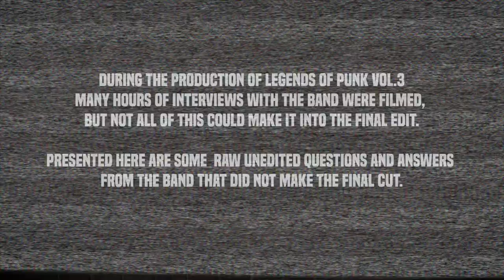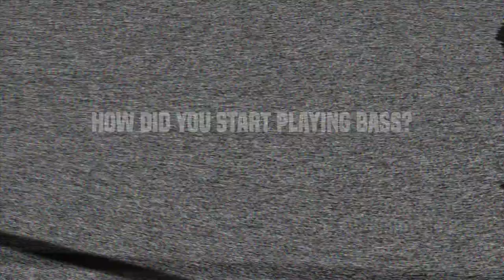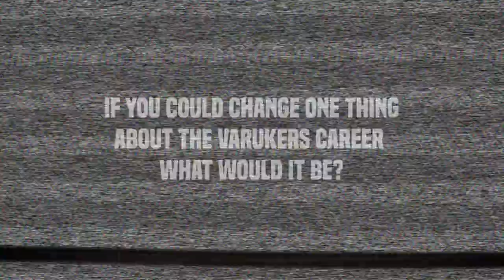LegendsOfPunk VOL.3 TheVarukers Bonus Content 4 MIX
During the productions of Legends Of Punk VOl.3 many hours of interviews with the band were filmed, but not all of this could make it into the final edit. Presented there are some Raw unedited questions and inserts from the band that did not make the final cut.

 In this very last but not least clip we are going to see Kev talking about why he hates war. Also there will be some songs being mentioned and why they still don’t like them. Les will tell us why and when he joined the Varukers and what happened to Kev when he saw the band for the first time. Rat will make us more familiar with all the background around the band and Biff will mention why all governments suck in general.

The 3rd in the Legends of Punk series featuring the Varukers is now available to pre-order!

Reserve a copy of the limited edition Legends of Punk Vol. 3 now for the reduced price of £15 +P&P

Each boxset includes 2 discs (DVD + BluRay) plus an exclusive foldout poster, 6 hi-res pics and a pack of 10 stickers!
Duration: Approx. 90 mins
*Orders will be shipped out June 2022*

Live footage and interviews filmed at: the 100 Club, Chimpyfest @ New Cross Inn, Another Winter of Discontent festival @ The Boston Arms, the Underworld, T-Chances (plus Deptford Park, Kev’s place and Biff’s place).

Documentary directoring/editing : Ell Bobin
Producer: Artur ‘Tutek’ Piech
Co-Producer : Stuart Newman, Alex Lyng
Filming and footage by: Artur ‘Tutek’ Piech
Interviews: Stuart Newman, Jyrki “Spider” Hämäläinen , Jess Smith, Artur ‘Tutek’ Piech
Senior Editor: Ell Bobin
Live music engineering: Stuart Newman
Art Director: Kordian Michalski